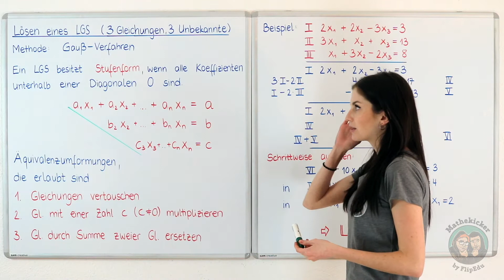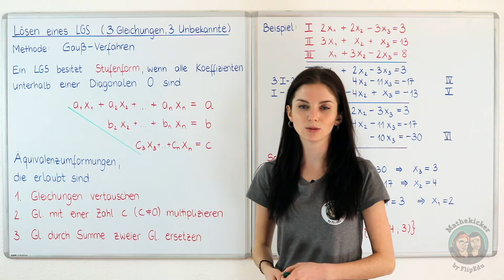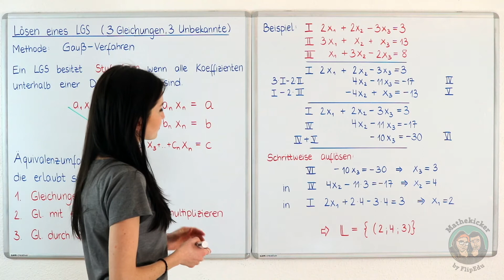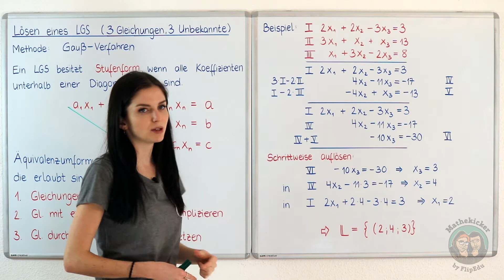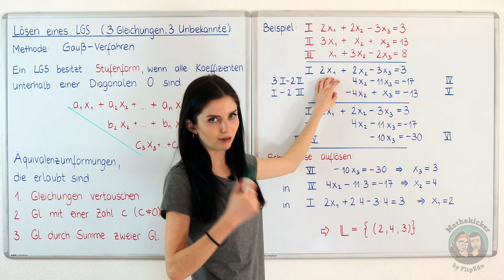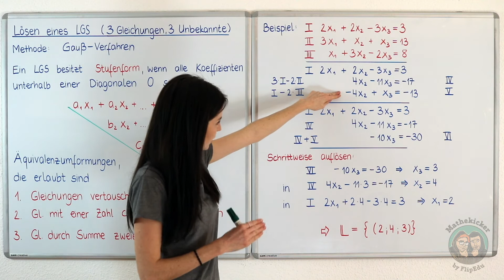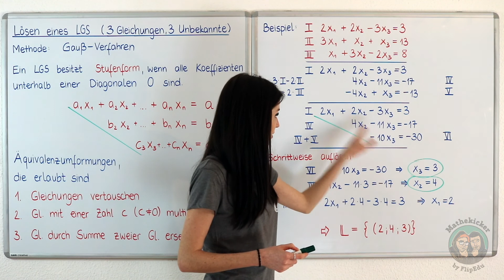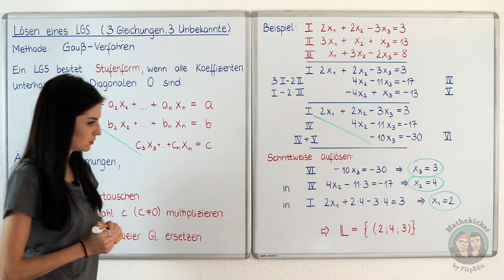Lineare Gleichungssysteme - Das Gauß Verfahren